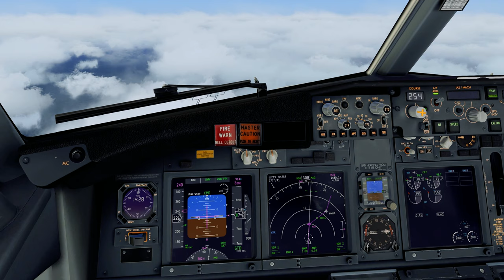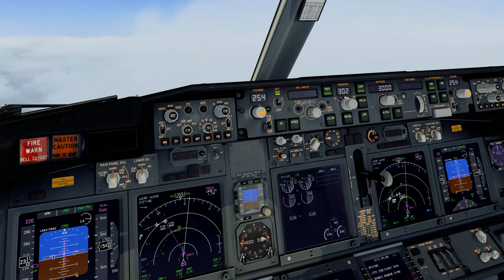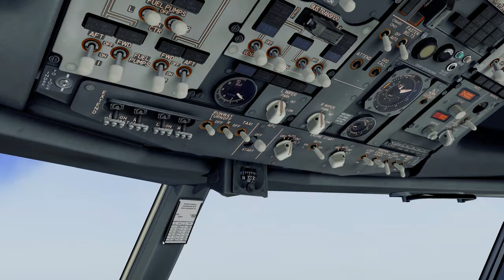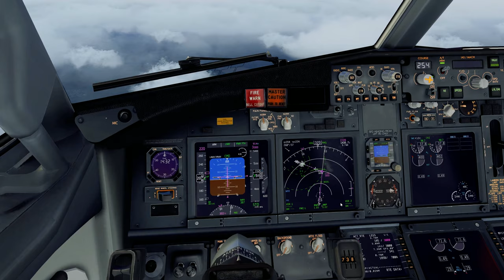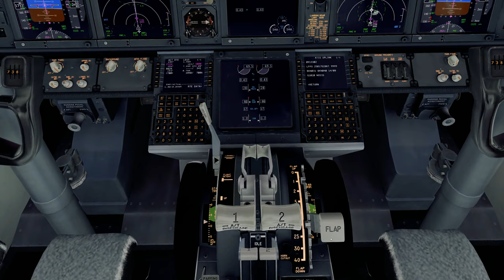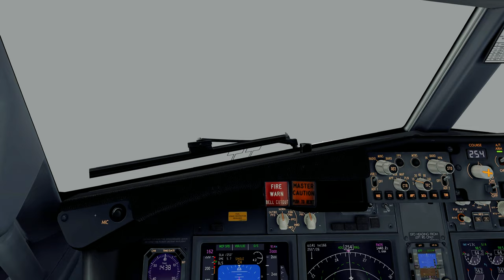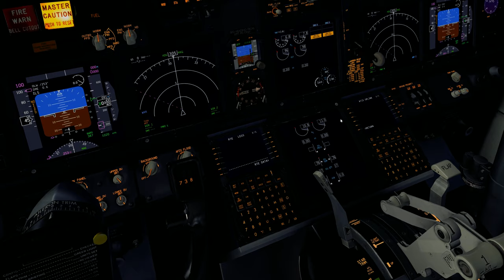Best Graphic - App Paris Orly - RWY26 - Zibo Mod 4K